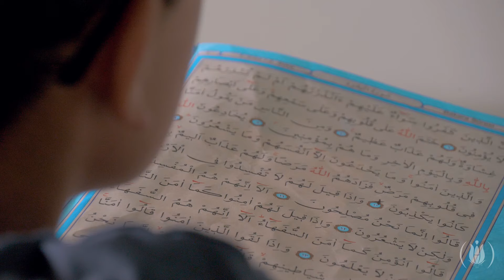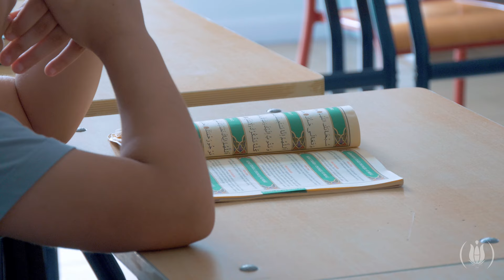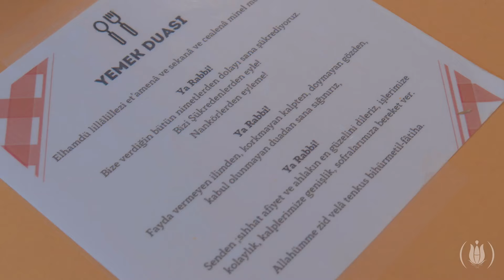Séjour éducatif été 2024 (version longue)